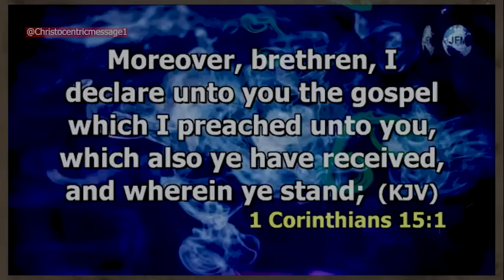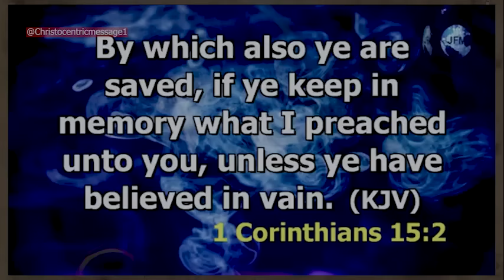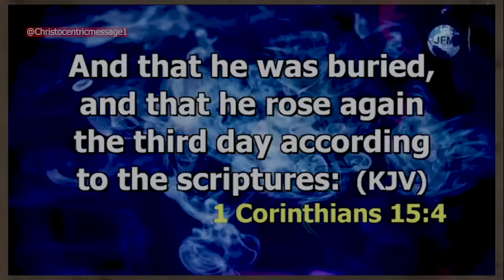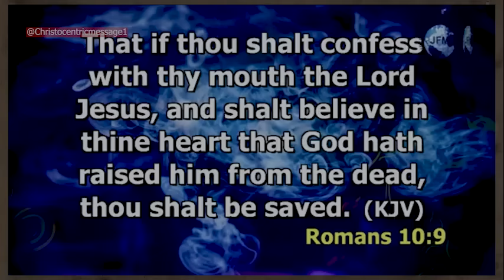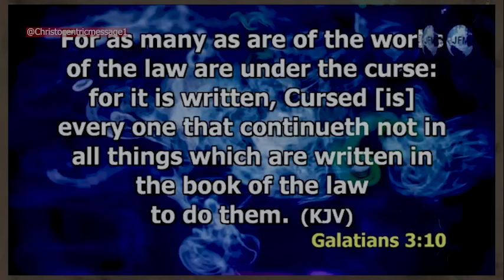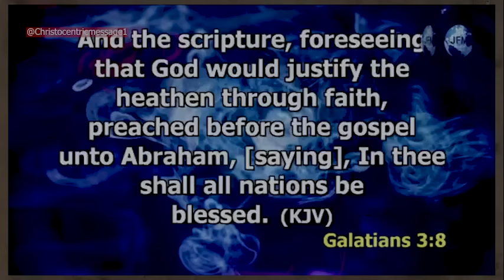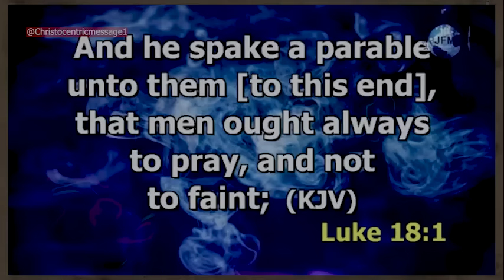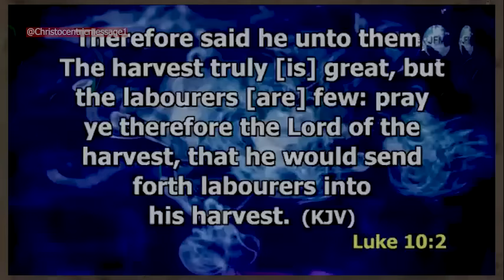HOW TO CAN I GAIN PASSION FOR SOUL WINNING - APOSTLE JOSHU SELMAN